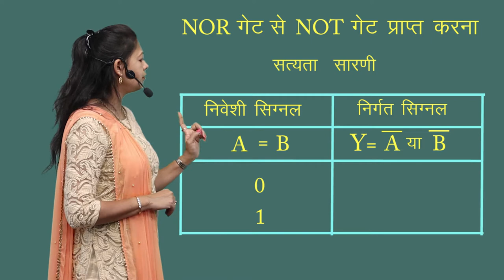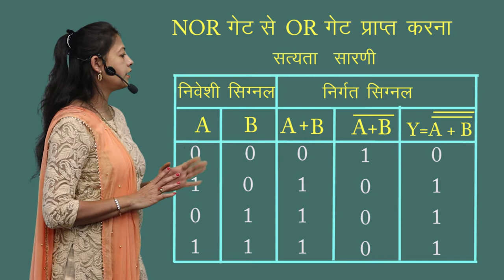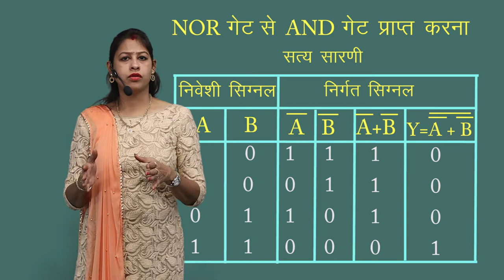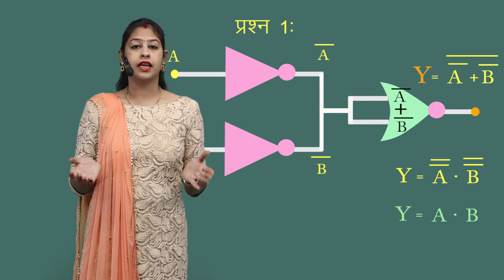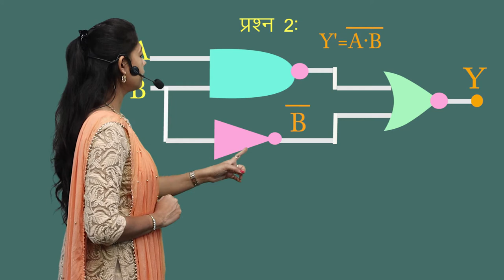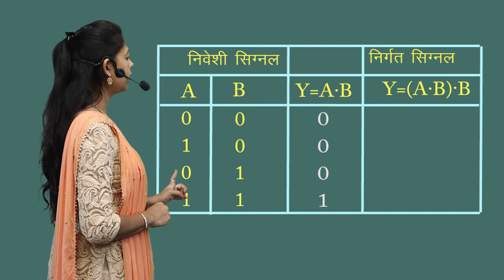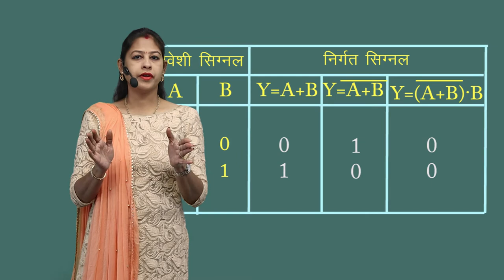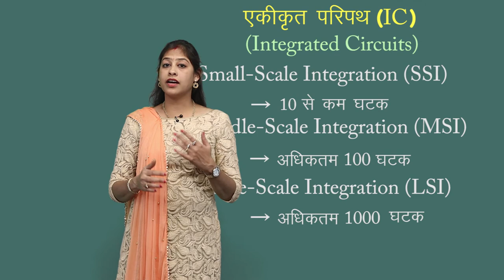CLASS 12th PHYSICS | CHAPTER 14 | SEMICONDUCTOR ELECTRONICS